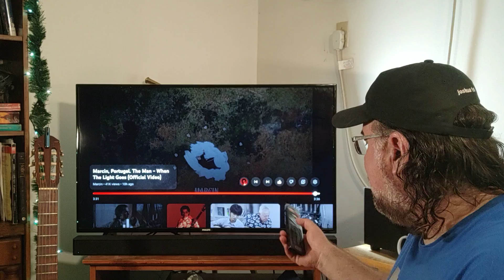"When The Light Goes" | Marcin | MV Reaction